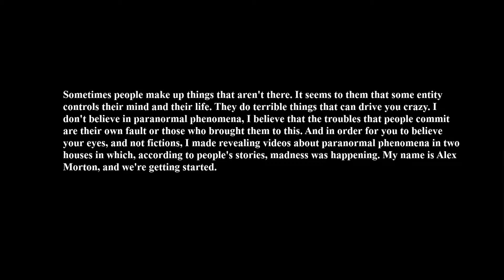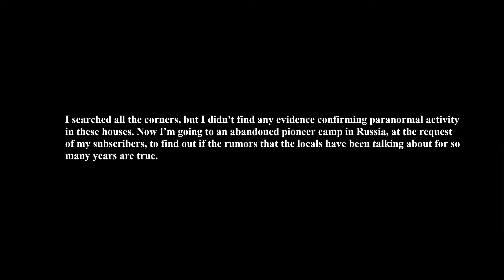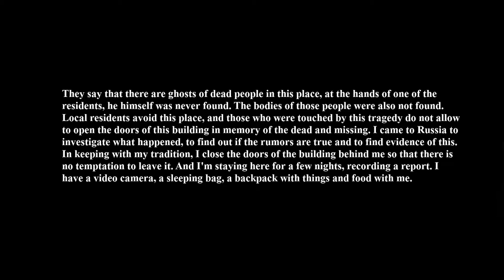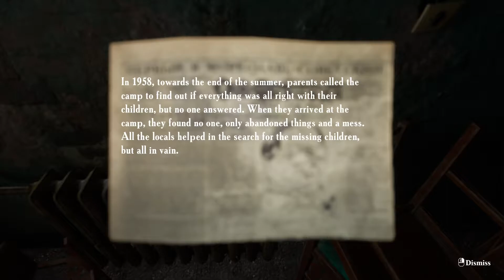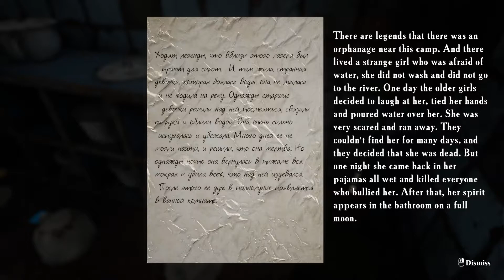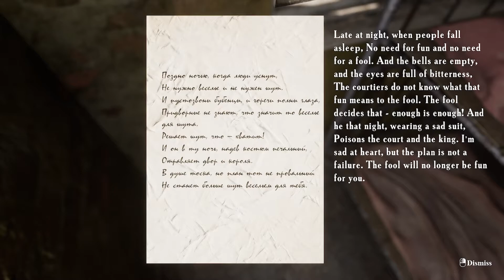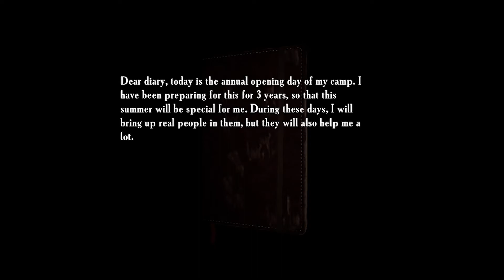MY HEART CANT HANDLE THIS - SUMMER OF 58 PART 1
Guys, I think I found the type of horror that my heart physically cannot handle. Grab some snacks and poop your pants with me in SUMMER OF 58!